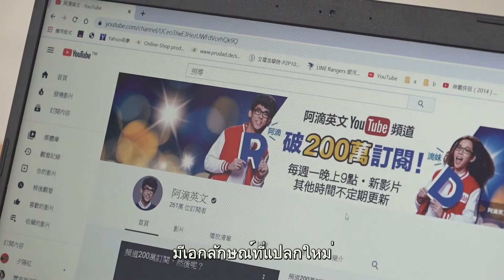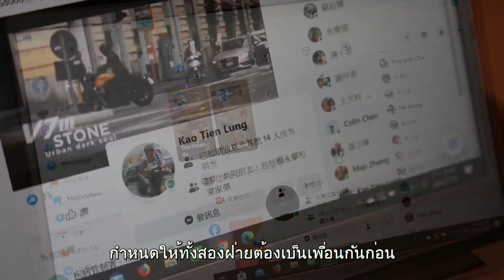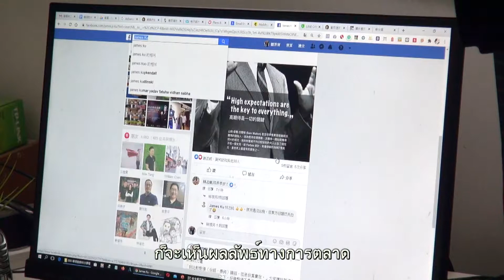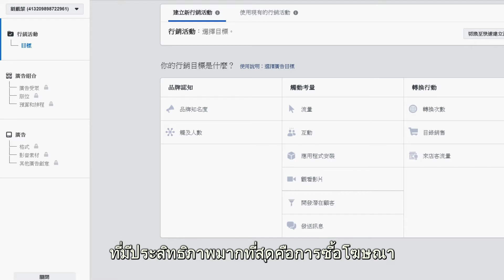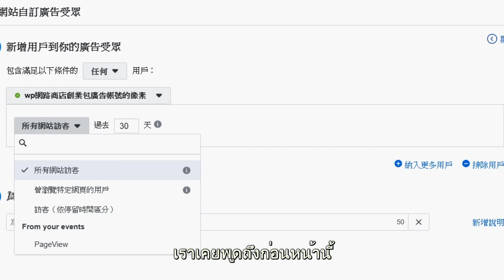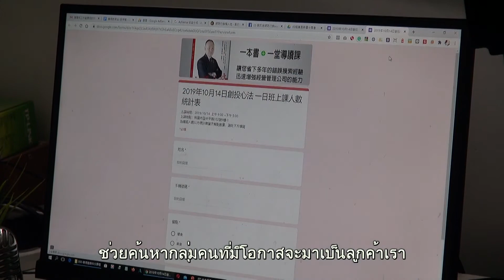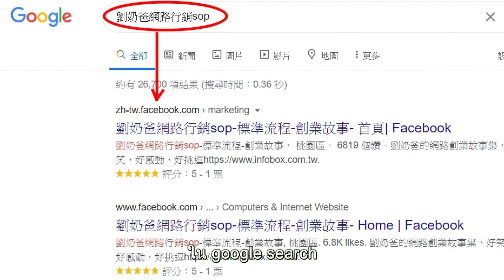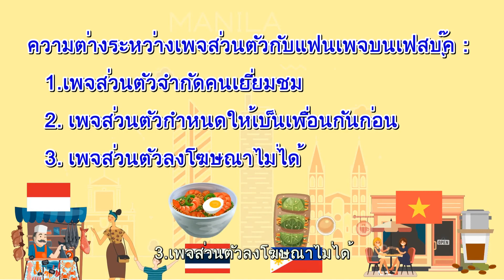การค้าออนไลน์ 10 — วิธีการใช้เฟสบุ๊ค ┤การฝึกอาชีพเมืองไทเปแห่งใหม่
→ ดาวน์โหลดเอกสารประกอบคำบรรยายและข้อมูลเพิ่มเติม